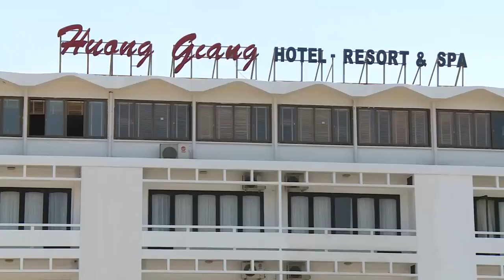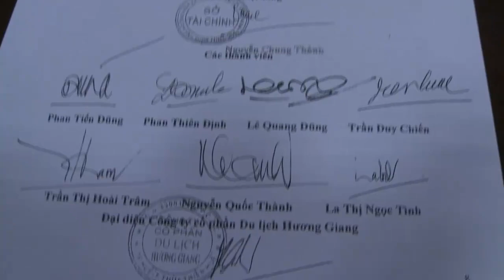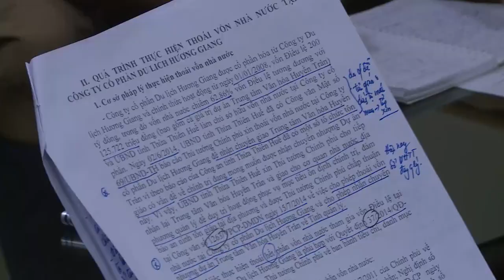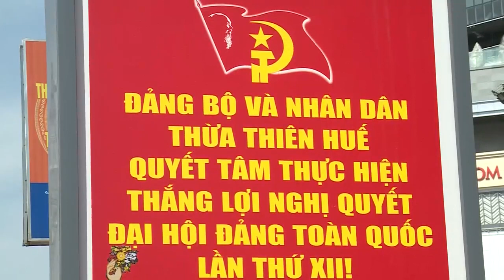Thanh tra việc bán phần vốn nhà nước cho Bitexco ở Thừa Thiên - Huế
Ngày 20/6, đoàn thanh tra của Thanh tra Chính phủ làm việc với UBND tỉnh Thừa Thiên - Huế để bắt đầu cuộc thanh tra công tác quản lý nhà nước về du lịch từ năm 2007 đến 2017 tại tỉnh này. Trong đó, có thanh tra việc bán phần vốn của nhà nước trong Công ty cổ phần du lịch Hương Giang mà các cơ quan Thông tấn, Báo chí đã phản ánh trong thời gian qua.